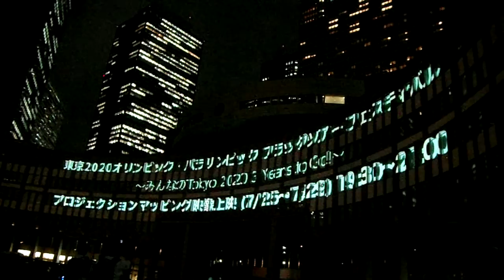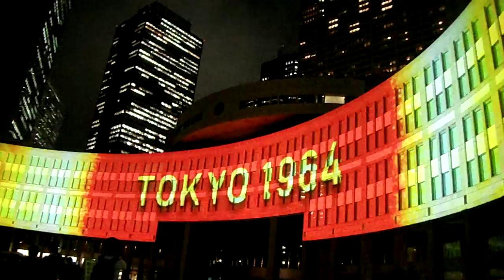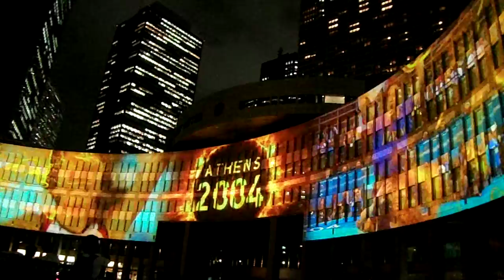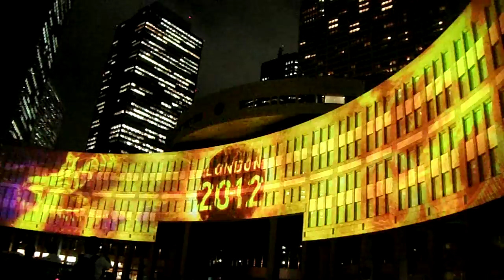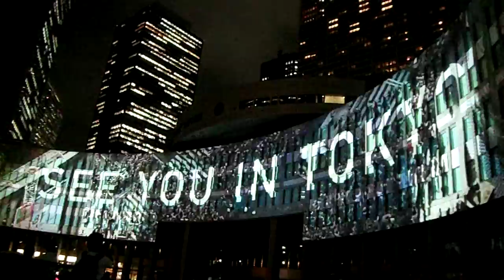DSCF4996都庁20170726プロジェクションマッピング